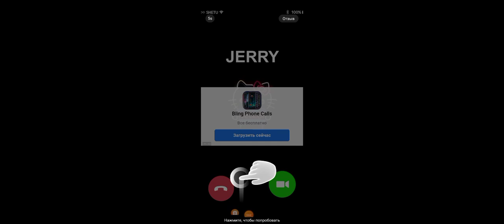Я ПРОХОЖУ МИННОЕ ПОЛЕ В ЧИКЕН ГАН | CHICKEN GAN| лайк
Всем привет! И всем пока и заходите на ссылки.